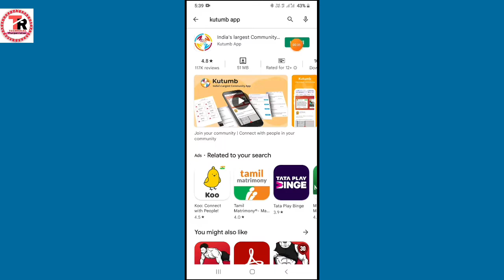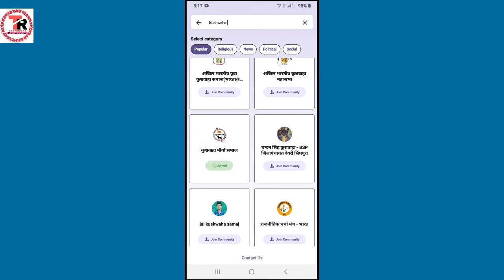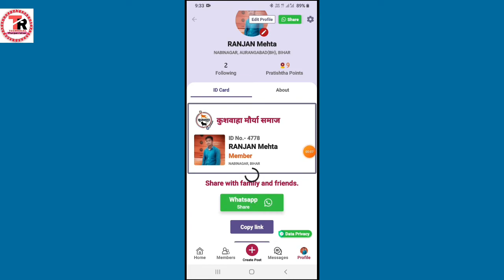किसी भी जाति का रेजिमेंट आईडी कैसे बनाएँ | how to make ahir regiment card 2022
🙏🙏🙏🙏..technical ranjan bhai ...🙏🙏🙏🙏

☆ esh video me btaya hu frends ahir regiment hak hai hamaraid ya kishi bhi jati ka regiment id kyse bnaye aur member bne thankq

cover topic--

ahir regiment hak hai hamara kaise banaye
ahir regiment I'd kaise banaye
Ahir regiment hak hai hamara
kishi bhi jati ka regiment id kyse bnaye
singh regiment id kyse bnaye
rajput regiment id kyse bnaye 2022 me
kutumb app me member kyse bne
kutumb app kyse use kre 2022
kutumb app me ahir regiment id kyse bnaye
अहिर रेजीमेंट हक है। हमारा